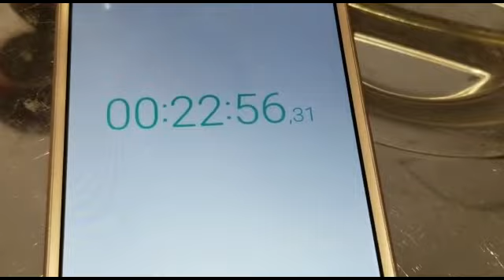CDR 2017 Bayo de Yurai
22:56 1era ronda.